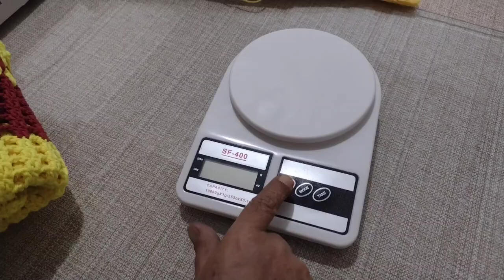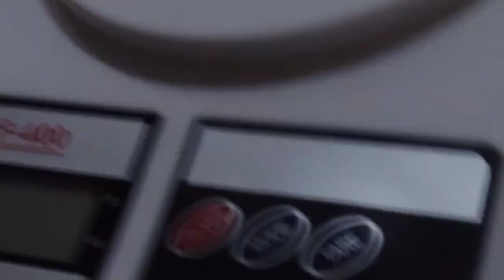Capa da caixa acoplada do jogo de banheiro 🚽 luxo Ateliê Saraa Crochet 🧶